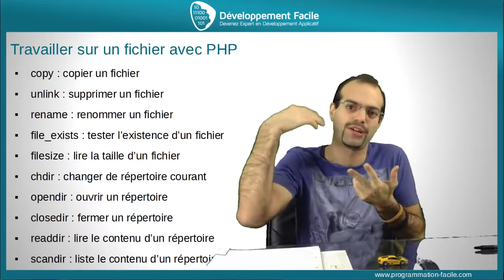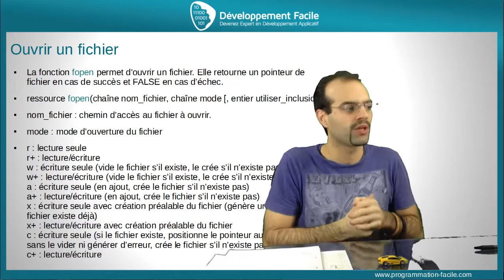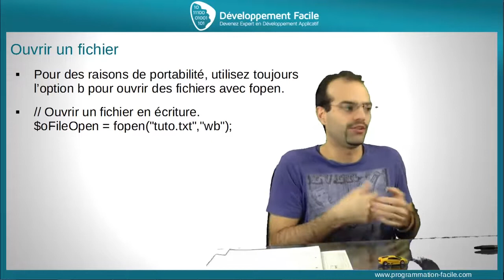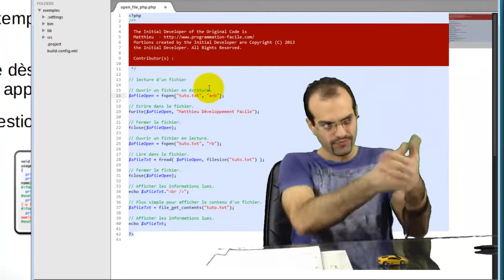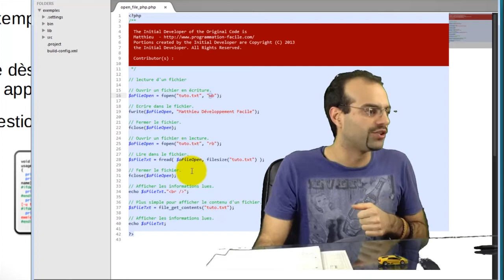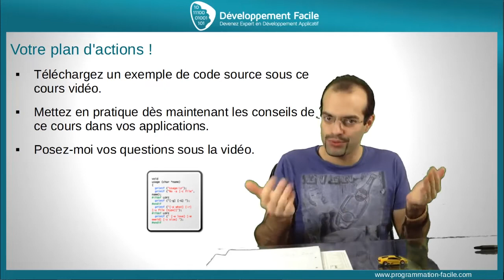Comment lire un fichier avec PHP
N'utilisez plus les bases de données ! PHP offre la possibilité de créer, écrire et lire un fichier. Cette fonctionnalité est vraiment pratique.

Avec ce cours, vous allez pouvoir créer vos sites Internet dynamiques, performants, qui se bases sur le langage PHP, HTLM, Javascript, CSS, les bases de données MySQL.

Apprenez à lire un fichier avec PHP pour pouvoir faire ce dont vous avez besoin dans votre site Internet.

Allez beaucoup plus loin dans l’apprentissage du PHP, cliquez sur le lien ci-dessous.